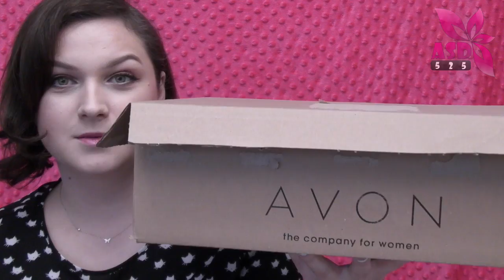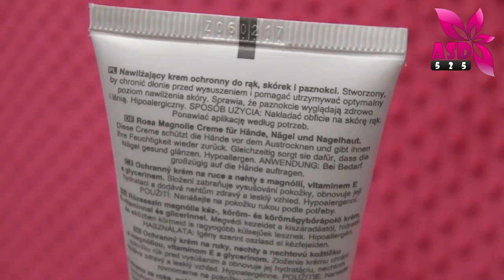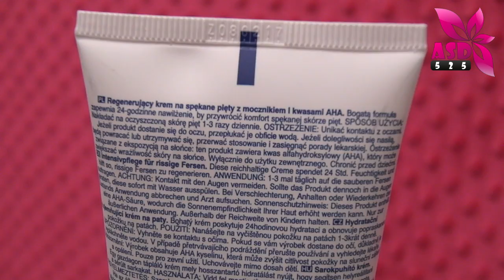Zamówienie Avon - Katalog 3/2017